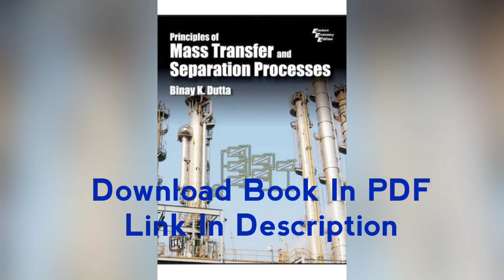Mass Transfer & Separation Process (Bk Dutta) ⏬Download Pdf ⏬Link in description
⏬ Download In pdf⏬